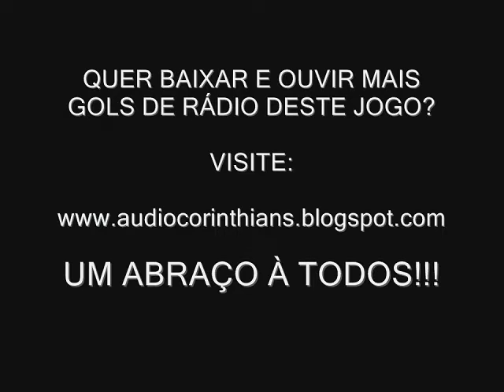Nacional-PAR 1x3 Corinthians - Narração Rádio Transamérica, Libertadores 2012.